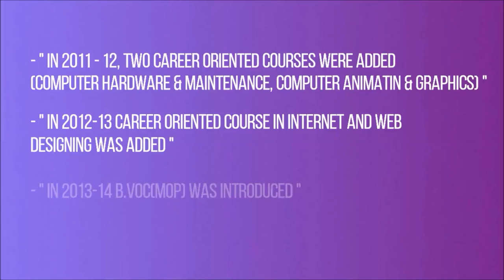Department video 2018- PG Dept. of CS & IT. Doaba College, Jalandhar